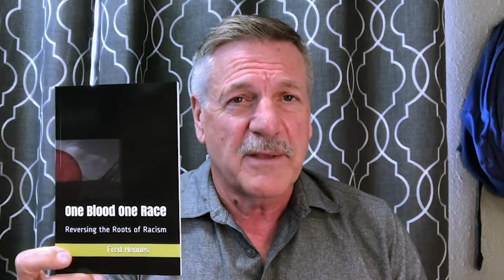9-25 One Blood, One Race Book Release!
Pastor Fred has just published a new book: One Blood, One Race. Racial inequality is a reality in our society, and deserves our understanding, response, and solutions. One Blood, One Race reveals how we got here, and where we go from here, as we reverse the roots of racism.

This book needs to be shared and used for starting dialogue regarding today's number one societal issue. Pastor Fred skillfully ties together history and theology to present a narrative not being told. You will agree that racism is a complex problem, but the solution is within reach.